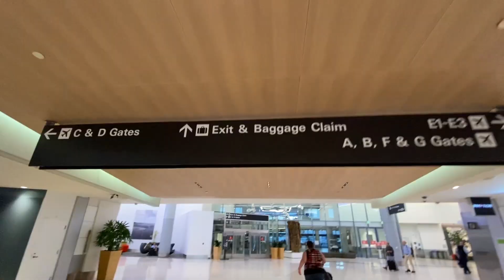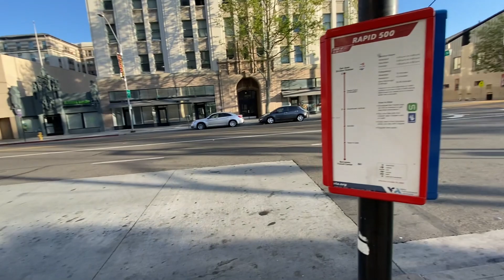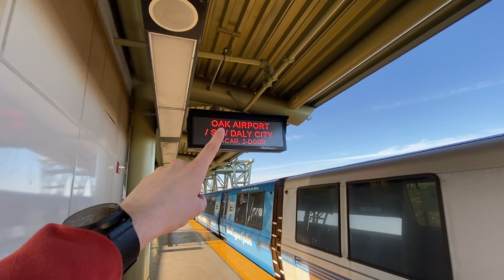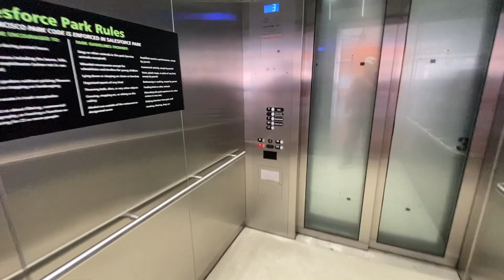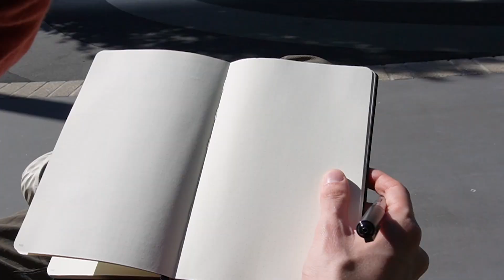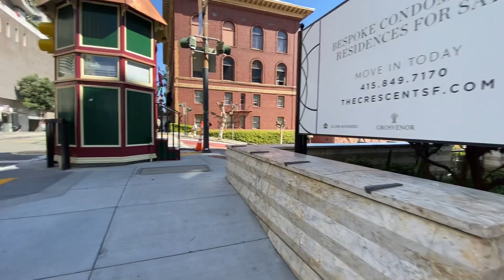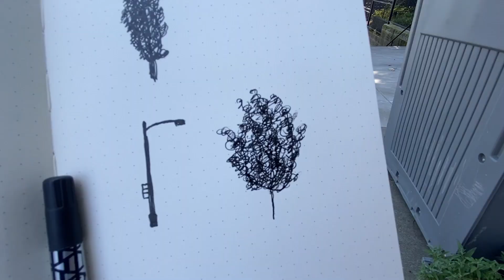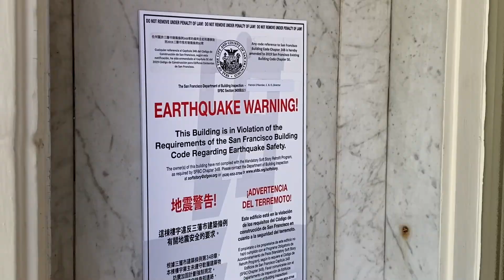Alpine goes to San Francisco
Server IP - play.cubed.community, Java Optifine 1.14.4
Textures - cubed.community/texturepack/ w/Optifine 1.14.4